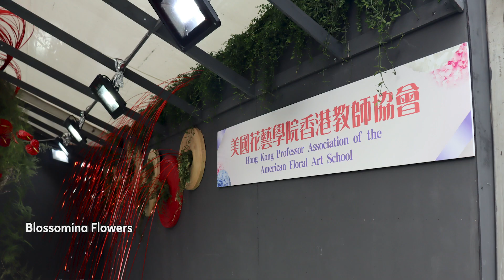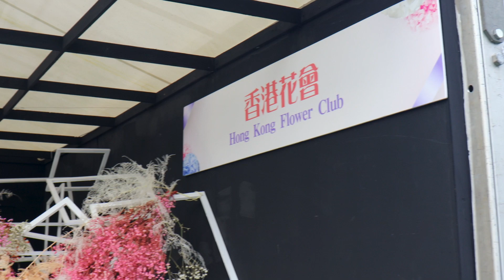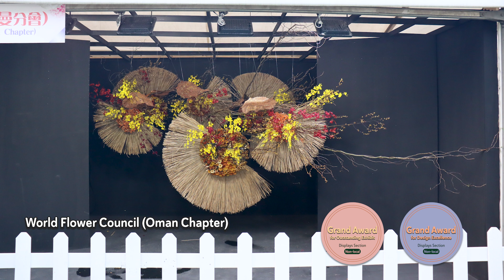Get Inspired For Your Wedding And Event Flowers: Hong Kong Flower Show 2023 香港花卉展覽 (Part 2)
Join me on a journey through the world of floral artistry as we explore small floral installations created by individual florists and organizations from around the world.

In this video, I'll be sharing insights into the technical aspects and mechanics of each installation, as well as highlighting my personal favorite color combinations.

From delicate and intricate arrangements to bold and minimalist designs, these stunning creations are sure to inspire your own wedding and event floral creations. So get ready to be transported into a world of beauty and creativity where the art of floral design is taken to new heights!

2 Ways to Wrap Your Silk Flower Bouquets with Ribbons + Bows Variations (No Pins &Glue)| DIY Wedding

❝ 𝐚𝐛𝐨𝐮𝐭 𝐞𝐦𝐛𝐥𝐨𝐨𝐦𝐞 ❞
I am sharing tips and tricks that I have picked up on my wedding flower journey here. I love talking about how to make your silk flower arrangements come to life, as well as money-saving hacks.

🟠 Enjoyed the video? Tap the 𝙡𝙞𝙠𝙚 button so YouTube will bring you more similar ones.

Whether it’s a flat white, cold brew, or hand drip, it would be highly appreciated. ♡

Create an Amazon Wedding Registry
Realistic Roses Flowers Real Touch Silk Roses
Silk Ranunculus
Silk Roses Flower Heads
Dark Green Wire Flower Stems 2mm Diameter
Plastic Artificial Flower Stems Without Leaves
Floral Wire Stem with Leaves For Flower Heads

❝ 𝐞𝐪𝐮𝐢𝐩𝐦𝐞𝐧𝐭 𝐭𝐡𝐚𝐭 𝐢 𝐚𝐦 𝐥𝐨𝐯𝐢𝐧𝐠 ❞
Ring light
USB Microphone
Silent Small Wireless Ergonomic Mouse